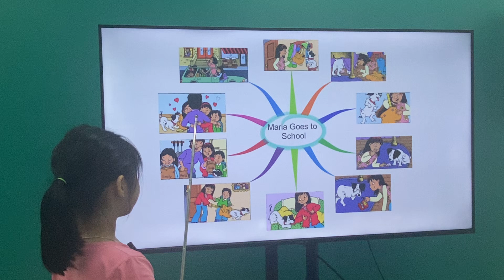Phương Linh EOW1D/E